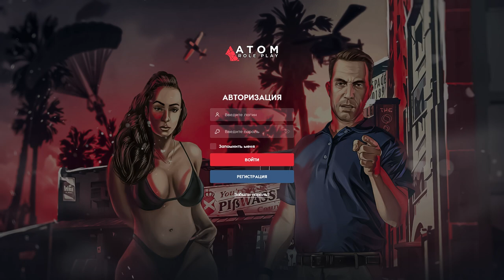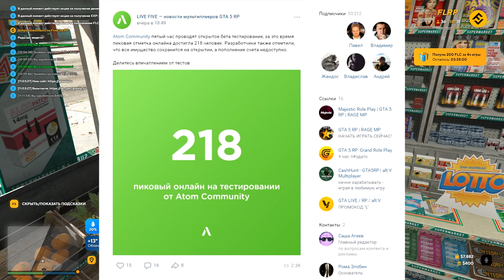GTA 5 Atom Community | RAGE:MP | ОБЗОР ОБТ R-Zone Game TV